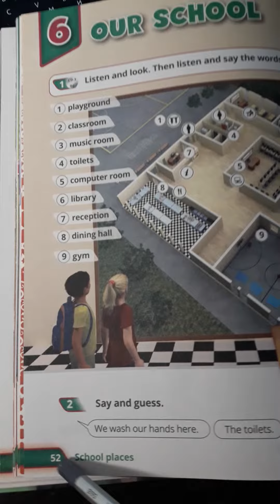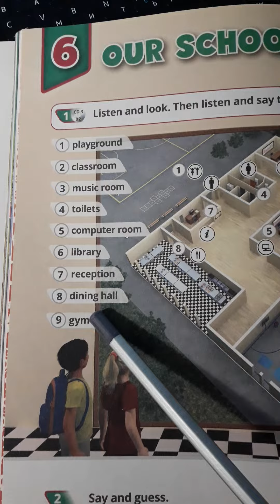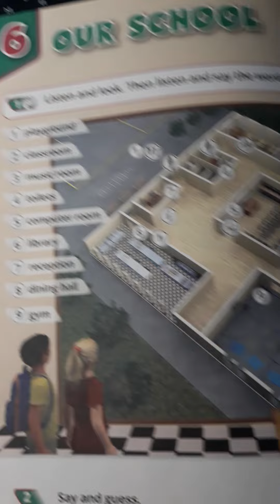Quick Minds 3, Unit 6, p.52. Revision of words